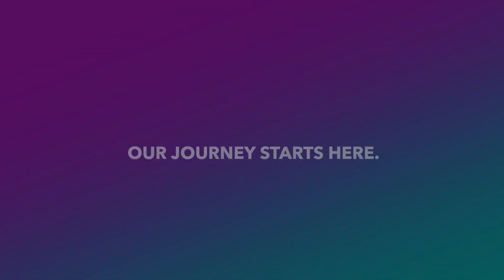Our Journey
Our Journey is the story of making baby Paul.  From the very beginning when we tried IUI, then went on to IVF you can see me at different stages of pregnancy and finally Paul was born in week 39.
We love you baby Paul.
Veronica